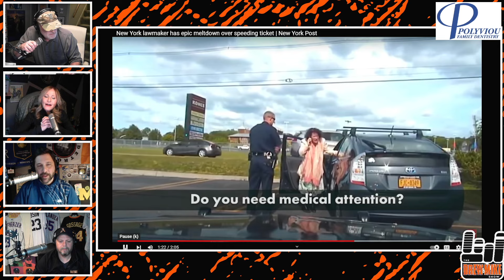Politician FAKES PTSD During Traffic Stop (Cop Cam)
For the first time ever, Drew claims this may be the most annoying person ever at a traffic stop.

We're sorry, this just doesn't seem like real PTSD. Who do people constantly use this as an excuse?